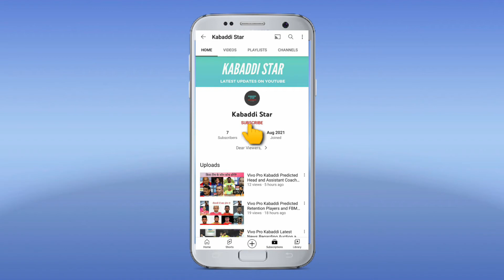PKL SEASON 8 TAMIL THALAIVAS TEAM ANALYSIS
Hope you like our video and if you like our